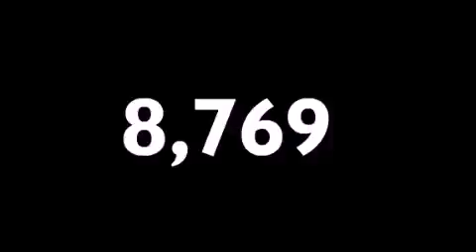2011 Toyota Avalon San Antonio TX 78233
Year : 2011
 Make : Toyota
 Model : Avalon
 Engine : Gas V6 3.5L/211
 Trans . : Automatic
 Exterior : Cypress Pearl
 Miles : 8,769

 Stock : 221655A